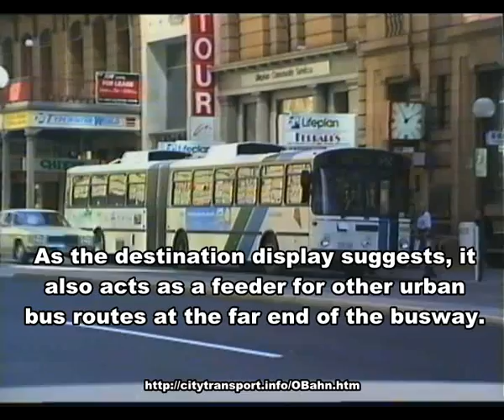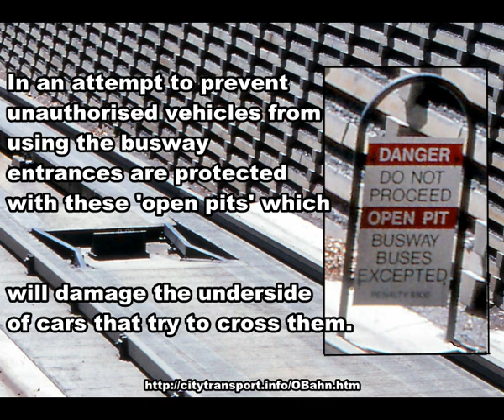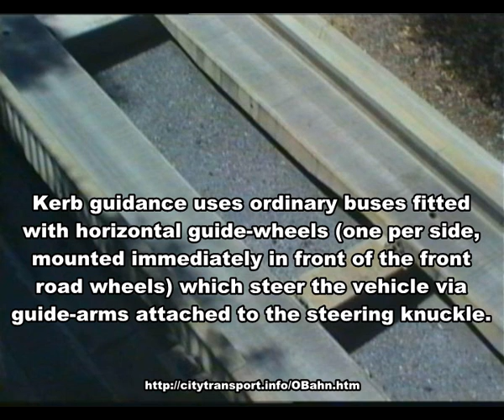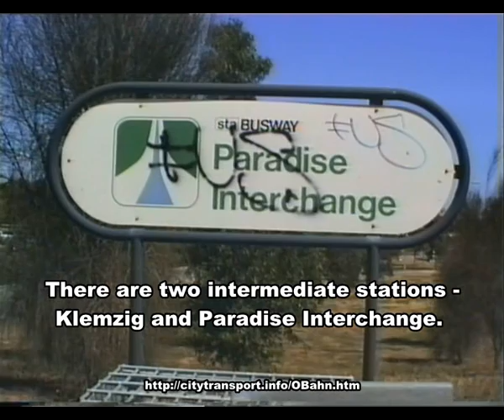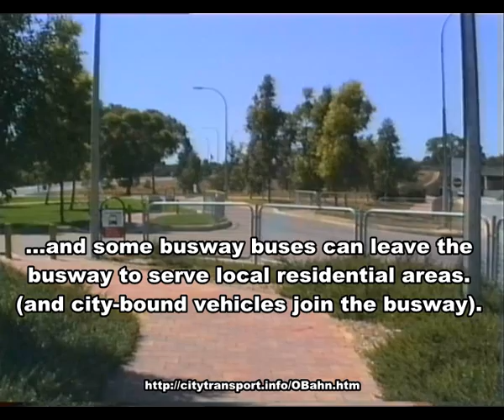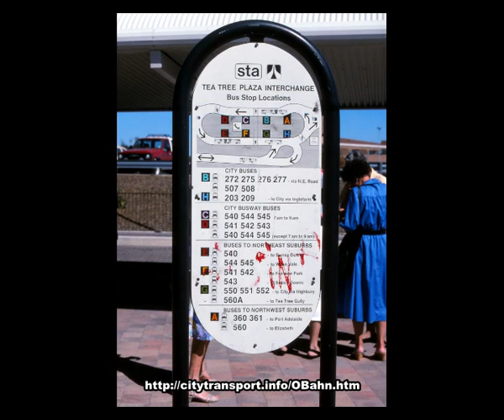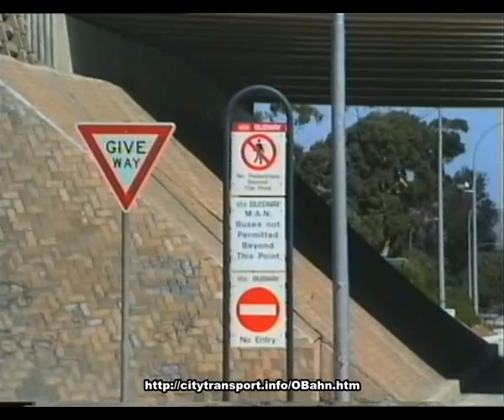Adelaide O-Bahn Part1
Part one of a film looking at the Adelaide kerb (curb) O-Bahn guided busway.

This film starts in Adelaide city centre and traces some of the route to the start of the busway and then looks at several of the busway stations.

Part two features a long-ish ride from the far end of the busway back to the Adelaide end of the bus way.